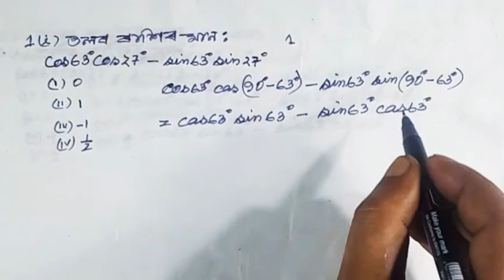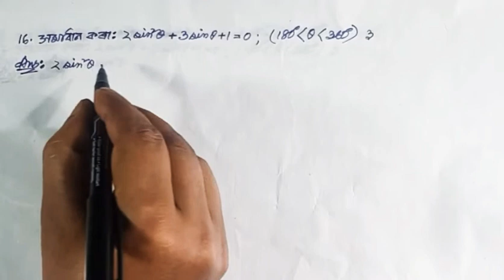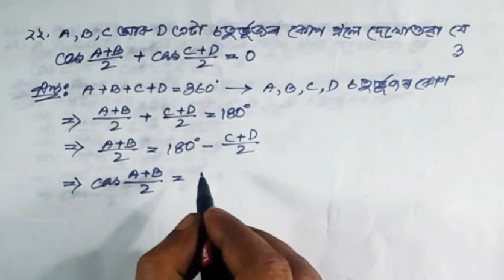HSLC 2020 || Class 10 || Advanced || Maths || Chapter 7 || Question || Answer || Assamese || Medium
This part has only question, answer and exercise solution from the chapter 7 Trigonometry of class 10 Advanced Maths

Class: 10

Subject: Advanced Maths

Chapter: 7

Lesson: Trigonometry

Board: Secondary Education Board of Assam; SEBA

State: Assam

Country: India